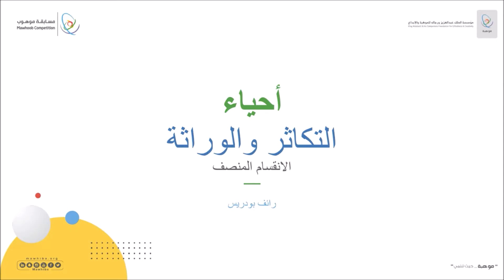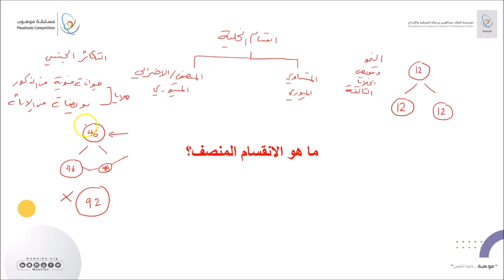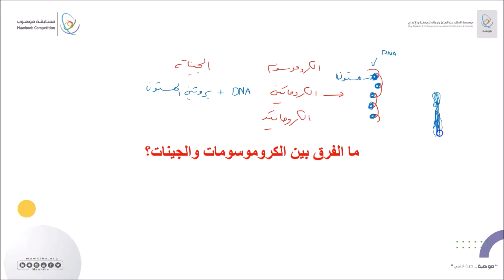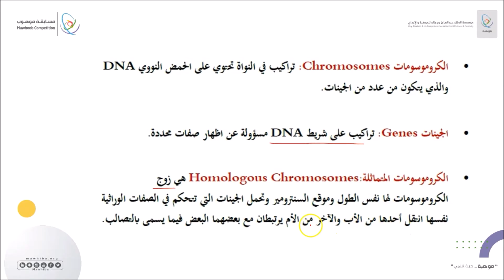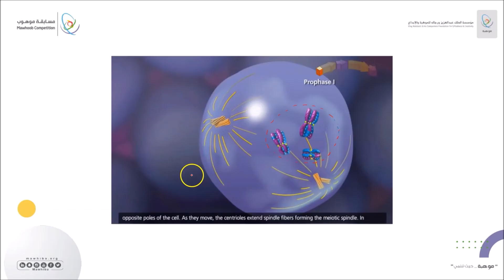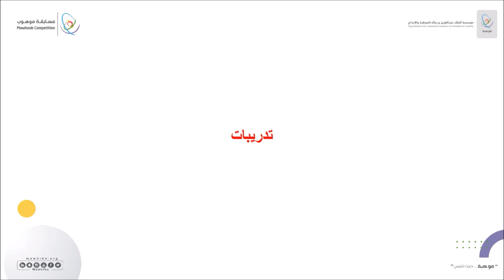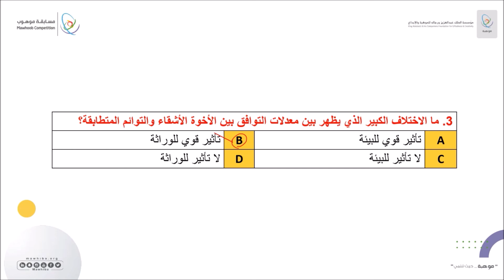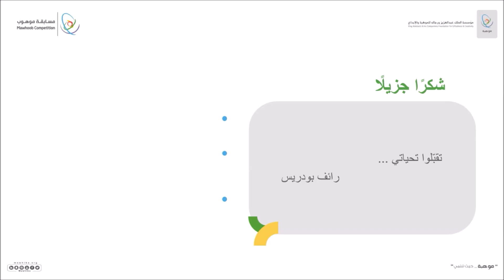مسابقة موهوب - (أحياء): الانقسام المنصف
شرح الحقيبة العلمية لمسابقة موهوب تخصص الأحياء.